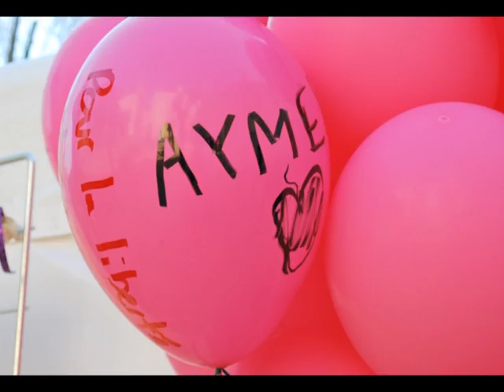Going Global 2012